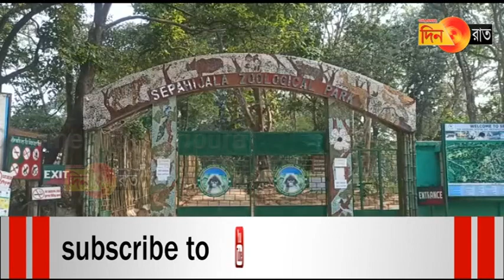জাতীয় সড়কে দূর্ঘটনায় মৃত অভয়ারণ্যের সজারু